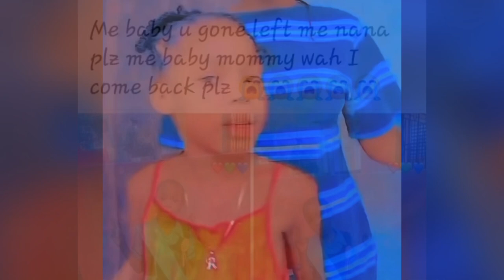Woman Identified Weh Tek Danielle Rowe Speak Out* Police Ago K!ll Har She A Hide